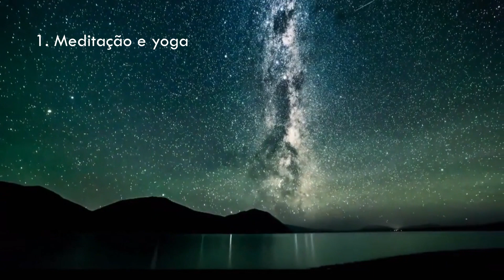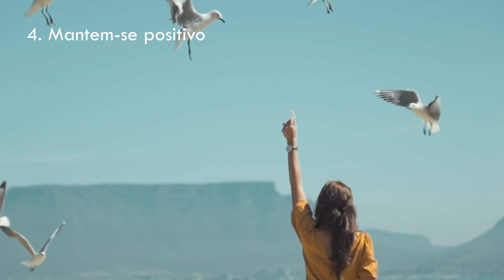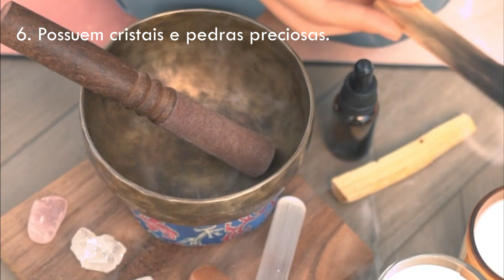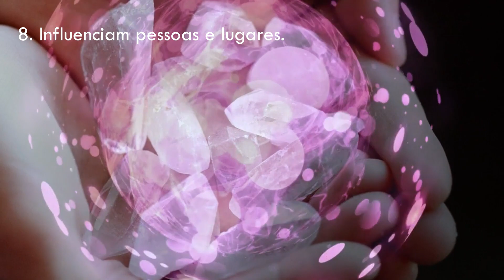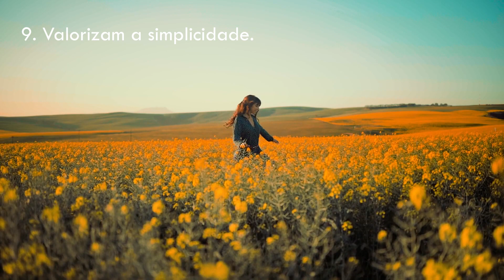10 HÁBITOS COMUNS DE PESSOAS COM ESPIRITUALIDADE ELEVADA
10 Hábitos comuns de pessoas com espiritualidade elevada. Pessoas que estão em constante evolução procuram se conhecer, buscam os seus propósitos, sua natureza e a sua essência. Sabem as suas virtudes e enfrentam seus obstáculos internos. Motivam-se por significados e sentido de integridade; vão além dos imediatismos e objetivos egóicos. Espiritualizar-se é conduzir a vida no caminho do bem, do amor ao próximo e da caridade; é fazer esforço constante para corrigir seus defeitos e domar seus maus instintos. Cada pessoa tem a sua forma de se conectar com o divino dentro de si de uma maneira. O “Ponto de Deus no Cérebro” é a descoberta da ciência do novo milênio. Após a inteligência intelectual e do avanço nos anos 90 para a inteligência emocional; a chave para uma vida de realizações, eficiência profissional, maturidade emocional e plenitude está no desenvolvimento da Inteligência Espiritual. Ela nos ajuda a lidar com questões essenciais, e passa a ser a chave para um novo tempo no mundo dos negócios, empreendimentos, felicidade e verdadeiro sentido de vida. Segundo estudos e pesquisas da Dra. Dana Zohar professora da Universidade de Oxford, trata-se de uma terceira inteligência que coloca os nossos atos e experiências em um contexto mais amplo de sentido e valor; tornando-nos mais eficientes, eficazes e efetivos. Descubra dez qualidades comuns de pessoas espiritualmente inteligentes.

💭 Nos contem como foi sua experiência com o canal nos comentários, ficarei feliz !!